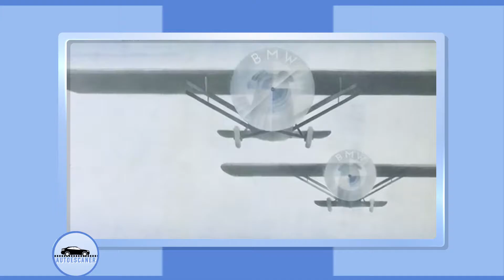AUTOESCANER 04.10.16 Club de Automoviles Clásicos (Entrevista a Gian Lu Ranwez)